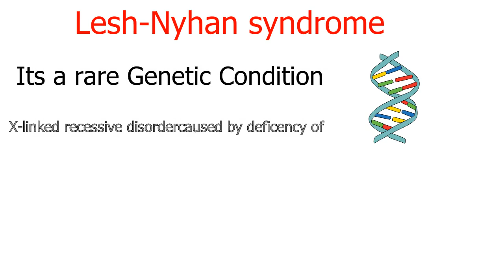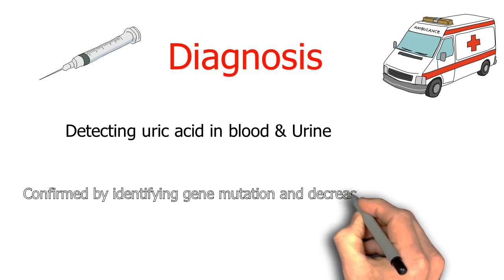LESH -NYHAN SYNDROME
What is lesch-Nyhan syndrome? Lesch-Nyhan syndrome is a rare genetic condition which leads to excess uric acid in the blood, and it causes kidney, joint, neurological, and behavioral problems.